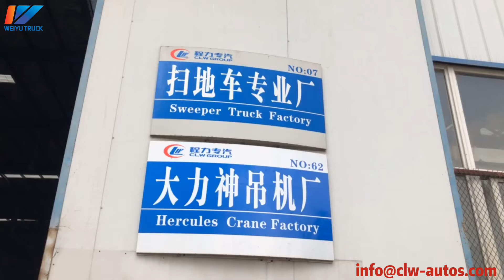Road Broom Sweeper Truck Factory Manufacturer-CLW Group